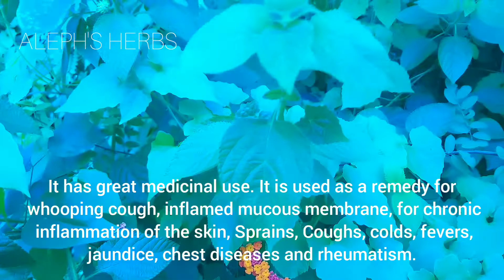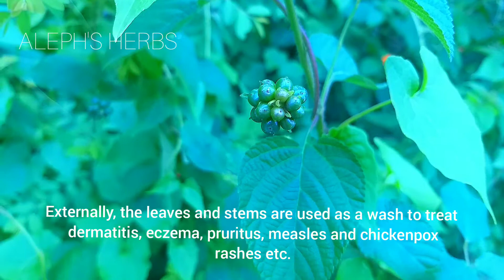കൊങ്ങിണി പൂ | Lantana Camara: Traditional herbal medicines for treating a variety of ailments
The plant is widely used in domestic medicine. It is commonly cultivated as an ornamental in tropical gardens, where it is also grown as a hedge plant.The aromatic leaves are used to make a tea.
The ripe black fruits are eaten in handfuls, especially by children as a snack.